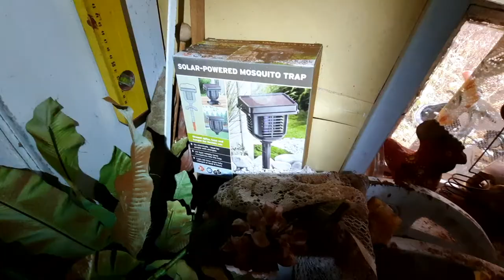Entering an abandoned Finnish house - 100 years old!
This is the first time anybody enters this abandoned 100-year-old house for over 7 years. It was full of interesting stuff, dirty and a few surprises.

I recently purchased a property and a fairly small piece of land for my off-grid mini cabin project. This is the main building on the property, built in the 1920s.